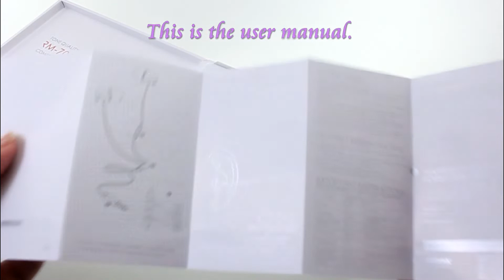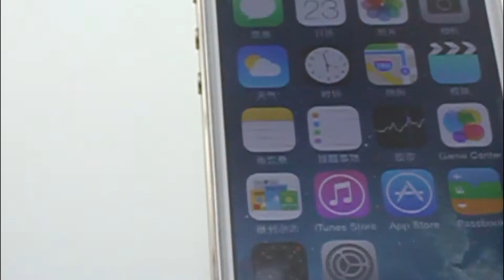REMAX Ceramic Earphones for IOS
Specially designed for IOS, REMAX ceramic earphones gives convenience to answer calls, listen to music and take photos by its remote with volume buttons and mic.